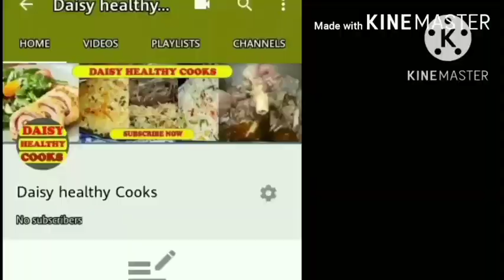bhindi banany ka tarika/بھنڈی بنانے کا طریقہ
Pa de video ki mung tasu ta deer pa asana treqi Sara da bhindi pakhulu tareqa okhoda da noro dase daisy healthy cooks lapara zamong channel subscribe kai aw bell icon zaror dabaw kai pa wakh da video hasilolo lapara shkriya